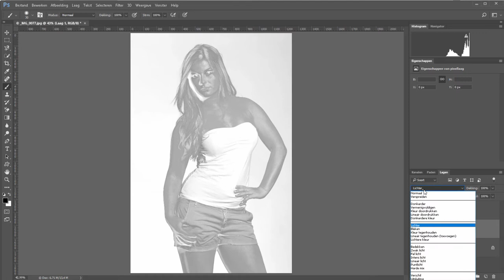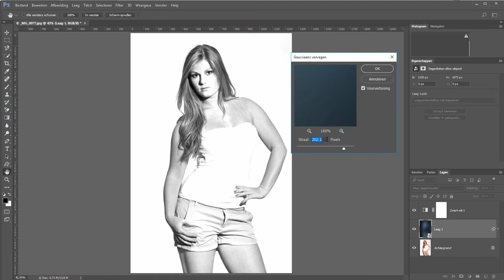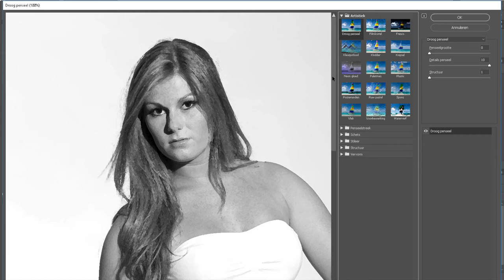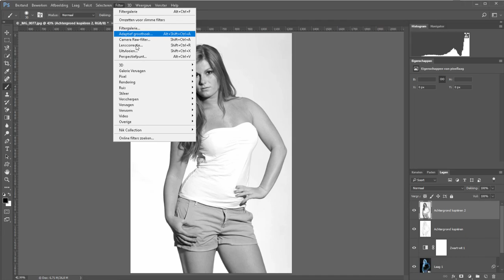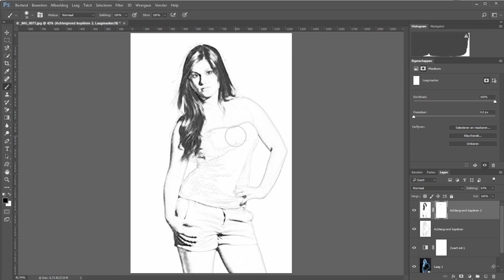Tekening maken van een foto in (Photoshop)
Hoelang heb je nodig om een foto om te zetten in een tekening?

Nou geen vijf minuten. Veel minder als je de laatste stappen nog overslaat. Maar in deze film laat ik je zien hoe je vrij eenvoudig een foto om kunt zetten in een tekening en daarbovenop geef ik hem nog een houtskool-effect mee.